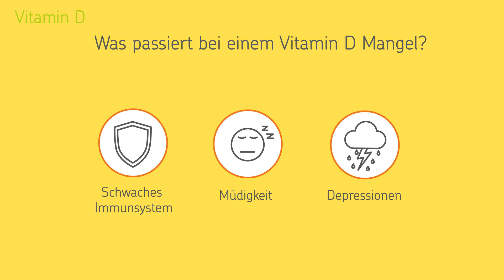Was ist Vitamin D?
Vitamin D gilt als Sonnenvitamin oder auch als Wohlfühl-Vitamin. Was ein Vitamin D Mangel auslöst erklären wir in unserem Video.